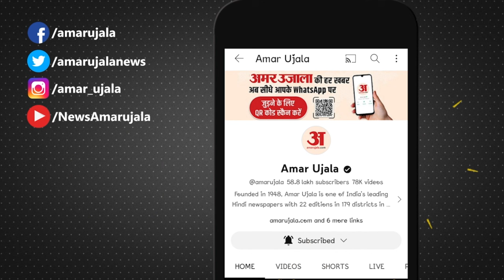Loksabha Election: कितने सीटों से जीतेगा 'I.N.D.I.A.', Ghulam Nabi Azad की बातें चौंका देगी l BJP